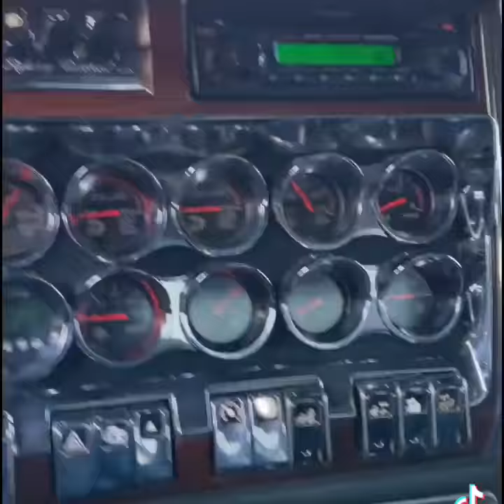Trucking. Am I right? 🤷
Little Tiktok video I put together.